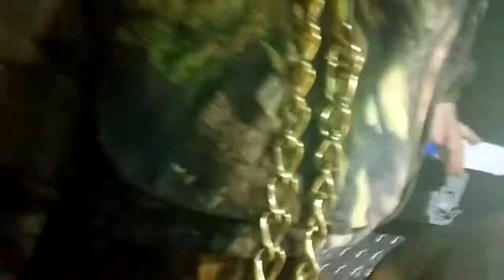Jewell boys coonhunting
Getting ready to cut the hounds out and having some fun with the boys coonhunting you got to keep them in the woods